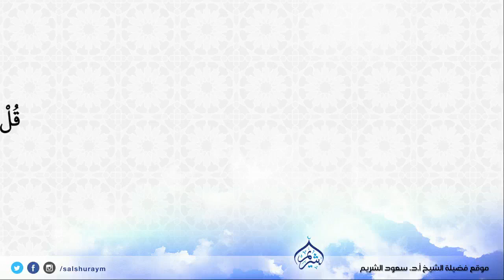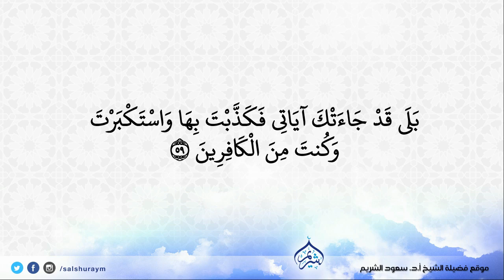تلاوة من سورة الزمر 53 - 59 تراويح 1425 | فضيلة الشيخ أ.د.